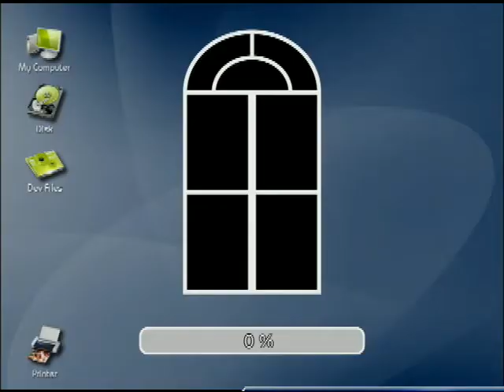SOLiVE24 (SOLiVE サンセット) 2010-04-05 15:00:18〜